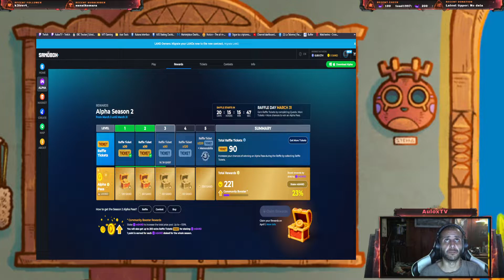Dracula Castle Part 1 | The Sandbox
Creador de Contenido y Organizador de Torneos Gratuitos con premios.